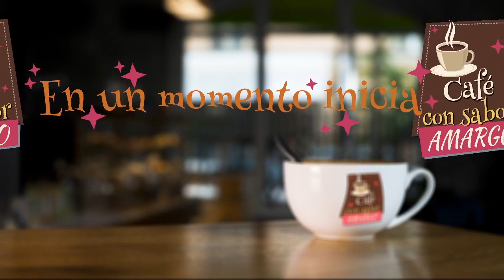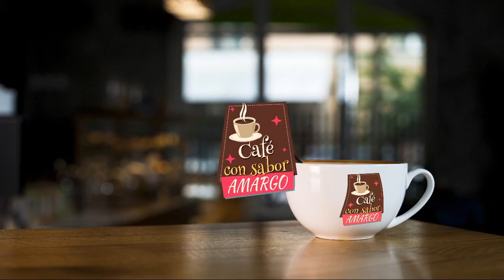Café con Sabor Amargo -- (04/01/2021)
En este lunes de Café con Sabor Amargo, Gerardo Durán y los periodistas; Jorge Cauich, de Motul; Alfredo Uicab, de Ciudadanos al Día de Dzidzantún; Bernardo Caamal, de Peto y Ramón Reyna, de Sol Poniente de Hunucmá, nos comentan sobre el legado de Felipe Carrillo Puerto y el acontecer de sus municipios.